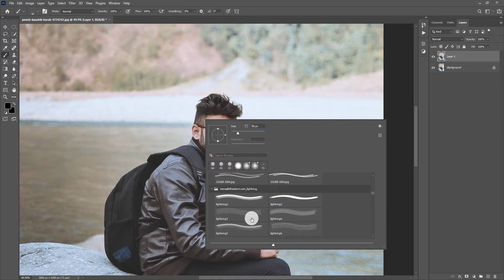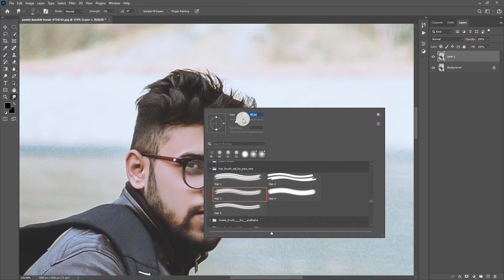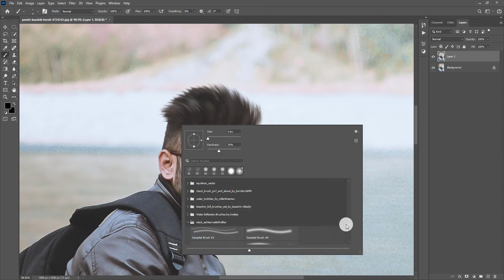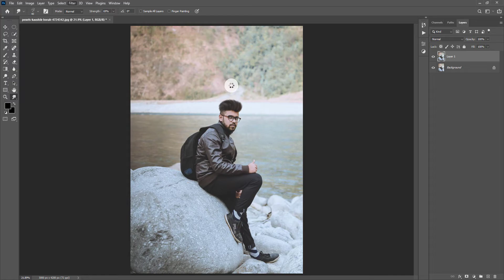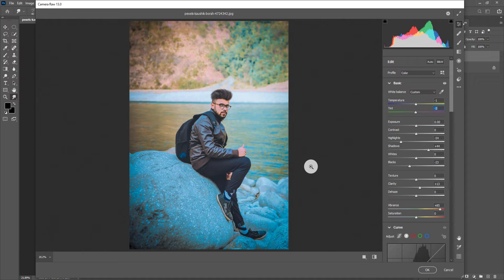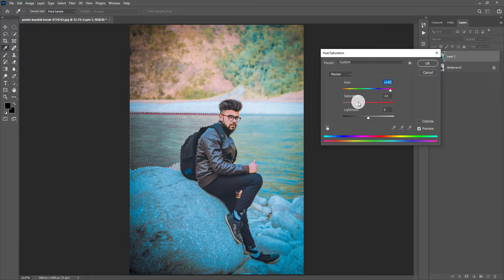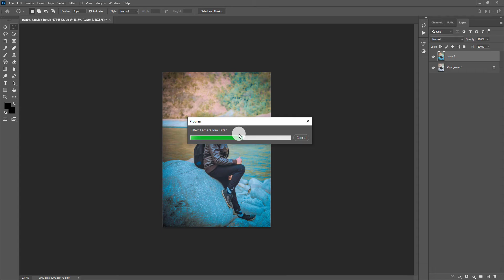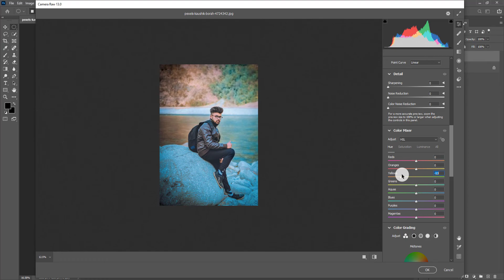Low Shadow High color CB Edit Tutorial Photoshop CC 2k21 | 2021 New Tutorial | CB Hair Edit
In this Photoshop tutorial, Today I am going to show you Real Cb editing in Photoshop cc,How to edit like cb edits in photoshop
You can also learn how to create stylish hair,stylish colorful photo effects from this tutorial

Download Ahesan Editing App, Weekly Update New Background, PNG ,Photoshop Brushes And Fonts